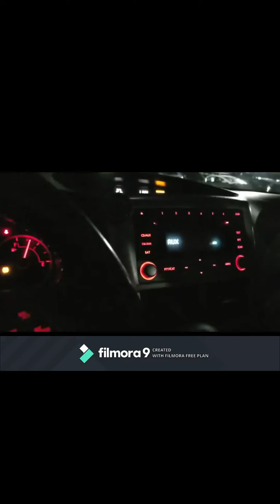Week 11 - Group D - OttoKart #2 Testing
Having a eventful night at Hackberry.